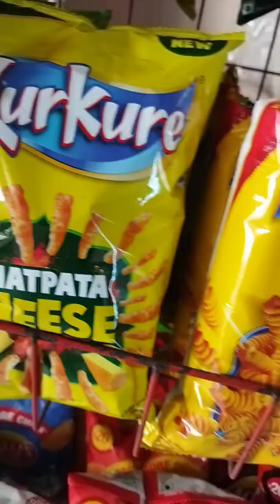Display of Kurkure, Lays | Shorts